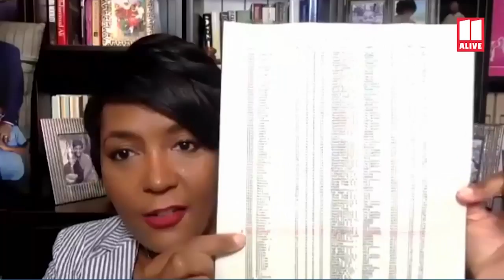Atlanta mayor discusses COVID situation, police and more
Mayor Keisha Lance Bottoms spoke one-on-one with 11Alive's Shiba Russell on Thursday.